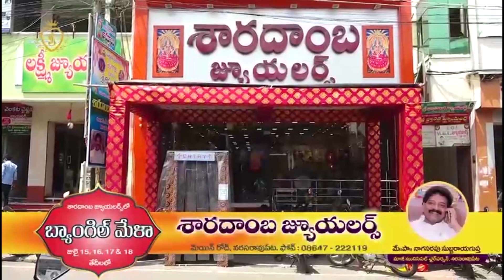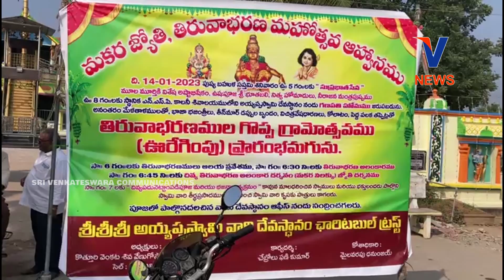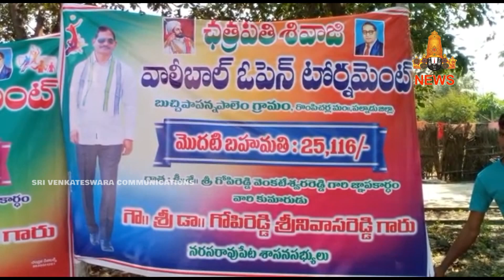13 JANUARY 2023 | V CHANNEL NARASARAOPET